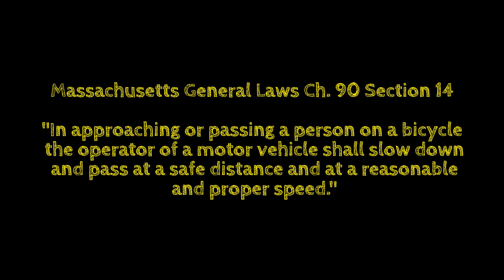Bad Driving 101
MA - 475 AM3

You'll notice all the other drivers giving enough space on the left, until the maroon Subaru passes within 18 inches of my left hand, then proceeds to tailgate the next cyclist and almost pinch a woman and her baby against a delivery van. On the front view of the second close pass you can see that she is less than 6 inches from the sharrow. Admittedly, I did run a stale yellow to chase her down. Her response was instantly aggressive and she would not acknowledge that she had done anything wrong.

Be safe out there. Bikes Belong.